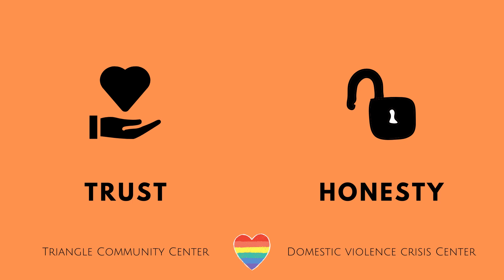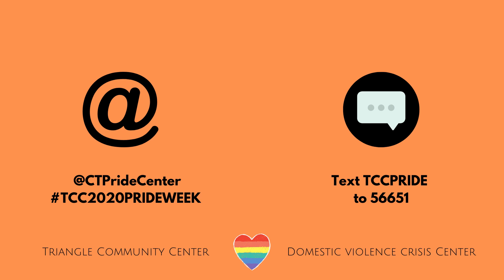6/2: TCC 2020 Virtual Pride Week Presents: Back to (Bae)sics: Healthy LGBTQ Relationships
TCC 2020 Virtual Pride Week Presents: Back to (Bae)sics: Healthy LGBTQ  Relationships by Anna Burns, TCC Community Educator & Ann Rodwell-Lawton, Director of Program Development & Quality Assurance at DVCC
TCC is partnering with Domestic Violence Crisis Center for Virtual Pride Week to talk about the importance of healthy relationships within the LGBTQ community. We’re bringing you back to (bae)sics to promote the idea that, regardless of sexuality or gender, we all deserve respect and dignity in our relationships. During Pride we want to increase the visibility of  healthy relationships within the LGBTQ community and provide resources to those who need support.

Facilitated by:

Anna Burns, Community Educator at TCC // Ann Rodwell-Lawton, Director of Program Development & Quality Assurance at DVCC